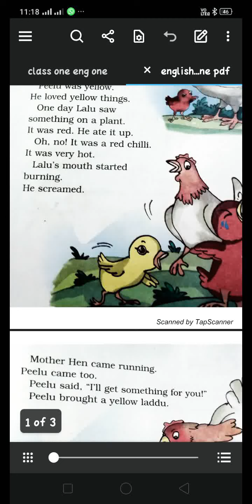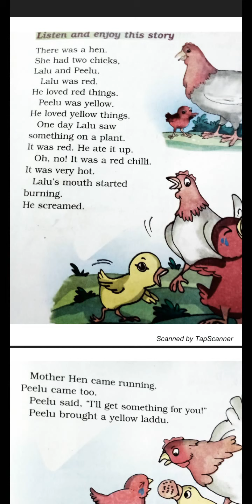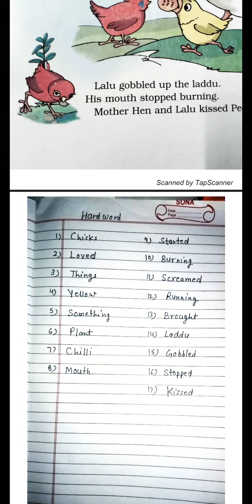|Ncert| |Class One- A| |Subject:- English| |Topic:- Lalu and Peelu|